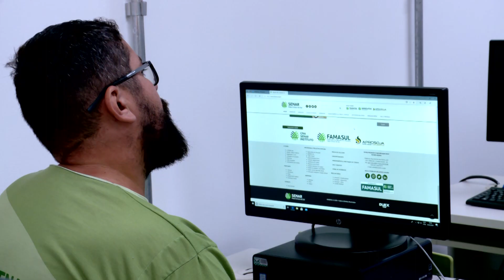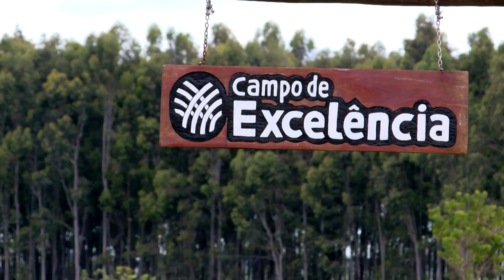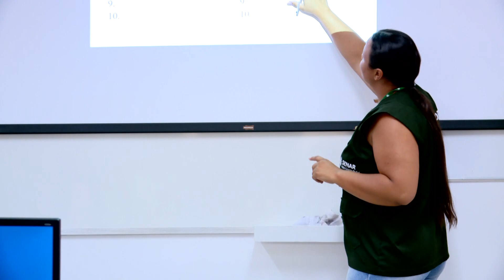CURSO AGROPECUÁRIA SENAR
Uma simples irrigação no cultivo precisa de todo um planejamento e cuidado. É preciso muito estudo para fazer o manejo de forma correta.

O mercado de trabalho no agronegócio se profissionaliza cada vez mais. O Serviço Nacional de Aprendizagem Rural de Mato Grosso do Sul (SENAR) oferece curso gratuito para aqueles que pretendem atuar na área.

Repórter: Isabella Motta
Cinegrafista: Gircilei Prudêncio